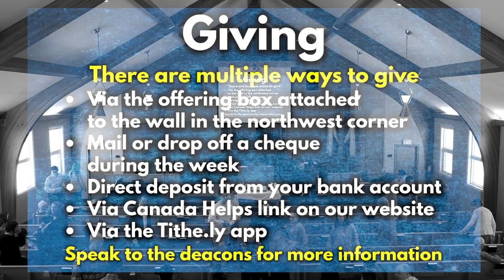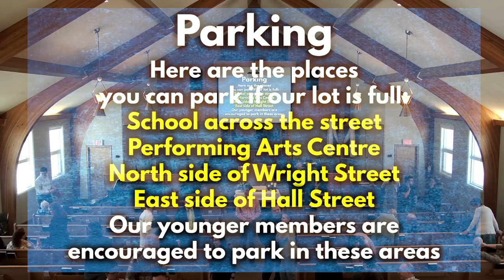March 24, 2024 / Sermon: Jesus Is Unique / Richmond Hill Baptist Church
Speaker: Jake Clemens
Sermon: Jesus Is Unique (Mark 15:39)

Congregational Scripture: Romans 8: 18-39
Date: March 24, 2024